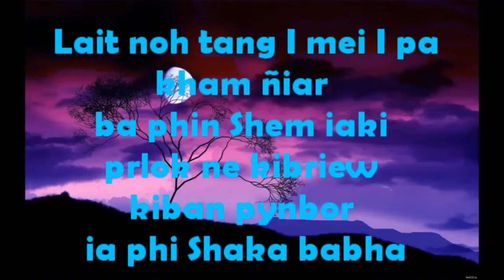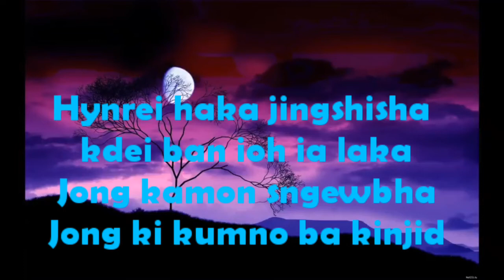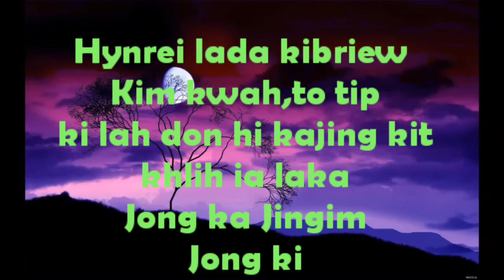Pynbor pynbor Beit,2019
ka jingkren f lah ban mutdur#lyngba kane ka video hakane ka jingthoh jongnga#